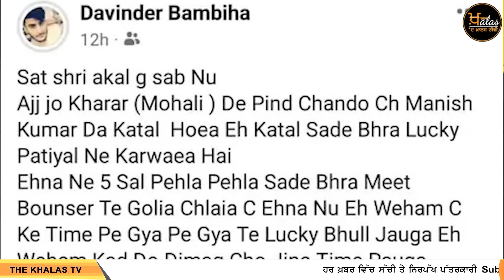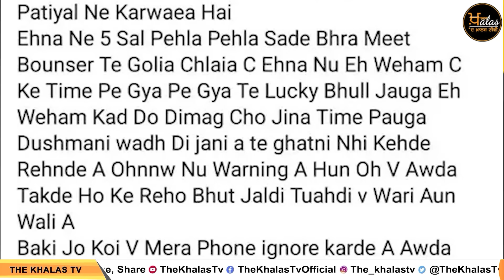2 PM 9 BIG NEWS | 2 ਵਜੇ ਤੱਕ ਦੀਆਂ 9 ਖਾਸ ਖ਼ਬਰਾਂ | 08 MAY | THE KHALAS TV